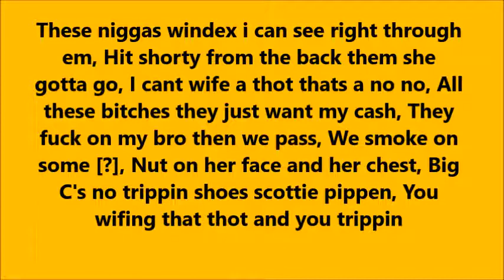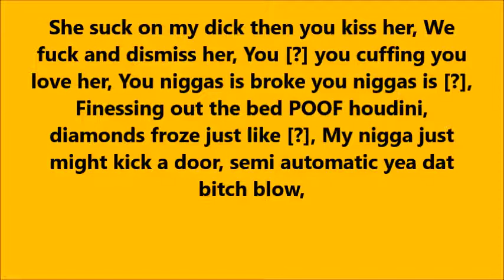EXTRAORDINARY $AM "Previously on Finessing" (Official Lyrics)